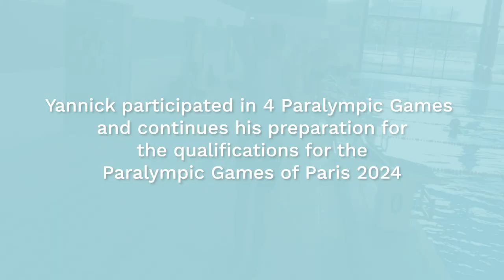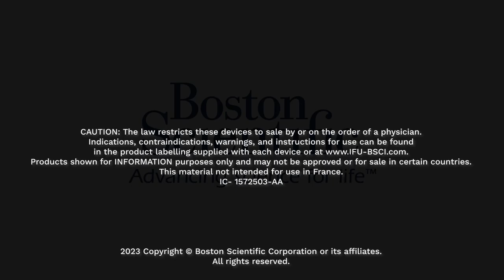Patient story - Yannick Bourseaux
Yannick Bourseaux found the strength to keep competing in triathlon even after an accident left him with a partial paralysis. Obstructed coronaries couldn't stop him either from pursuing his passion. Today, five coronary stents later, he's preparing for Tokyo Marathon 2023, ready to push his limits once more.